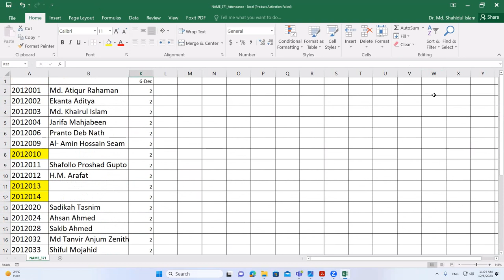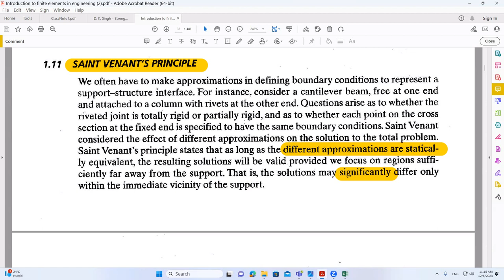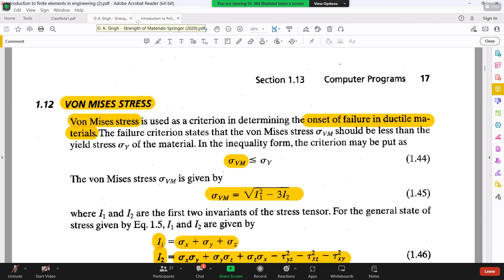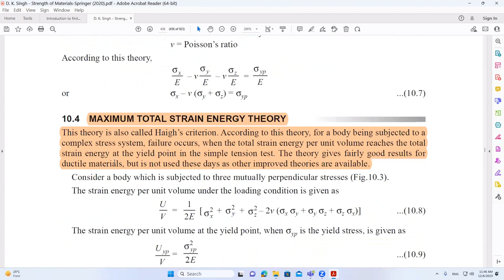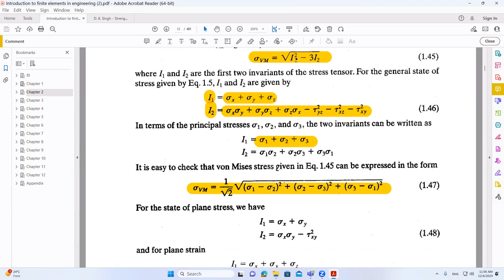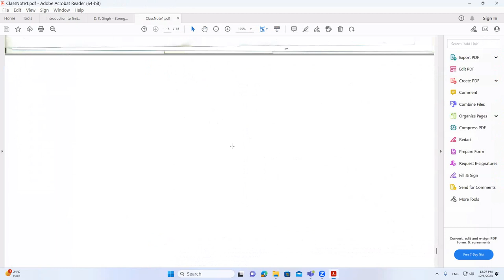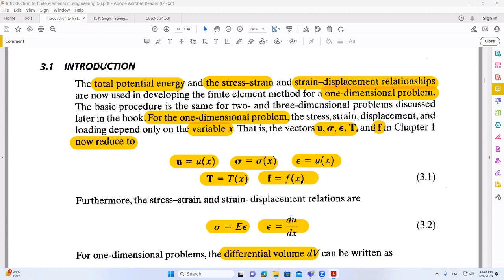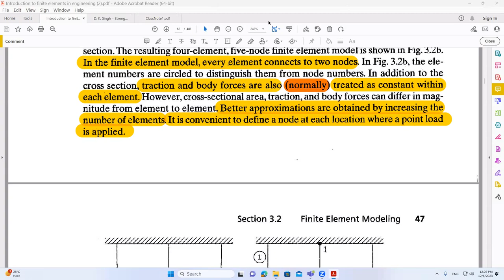NAME 371 L6